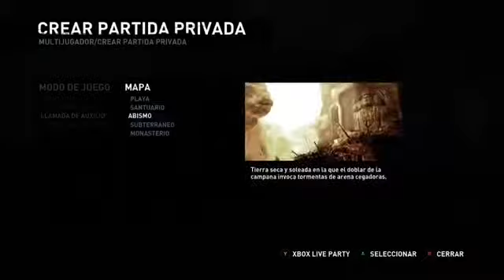Tomb Raider [Análisis Modos Multijugador]1650